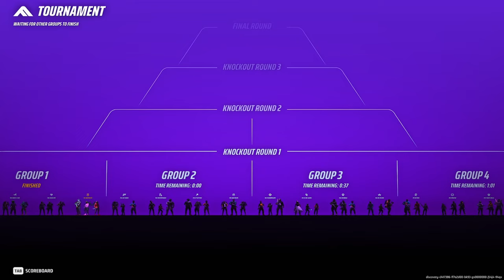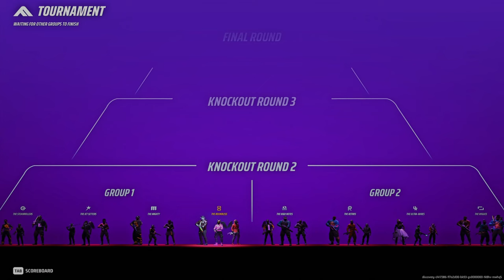The Finals' Movement Medium Solo to Diamond: Episode 8 | How Did We Get To The Finals?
Eh game, but it'll be great for review purposes! My team kept going in, no comms, and taking the worst possible fights. I may have been slightly tilted in this episode. I hope you enjoyed the video!

Intro Clips 00:00-00:43
Game One 00:44-07:44
Game Two 07:45-14:42
Game Three 14:43-20:44
Game Four 20:45-29:32